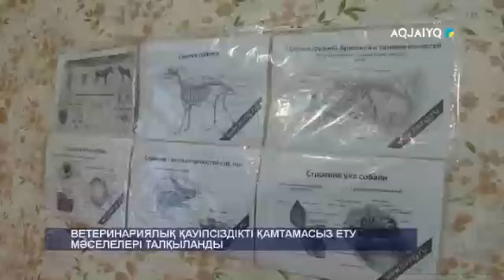ВЕТЕРИНАРИЯЛЫҚ ҚАУІПСІЗДІКТІ ҚАМТАМАСЫЗ ЕТУ МӘСЕЛЕЛЕРІ ТАЛҚЫЛАНДЫ